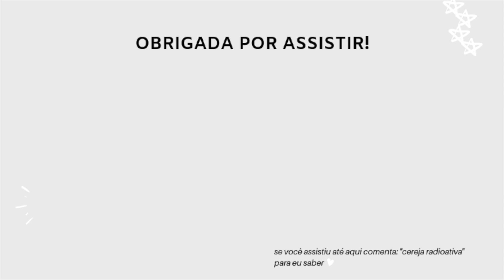Série "A ordem" tem ator de Riverdale, bruxaria e até lobisomen!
Primeiras impressões do seriado "A ordem" livre de spoilers

Contatos
♡ Para enviar mimo, presskit, cartas solicite o endereço de correspondência via e-mail ;)

Se você leu até aqui saiba que sou muito agradecida por todo seu apoio, aproveita e comenta: DonnieDarko para eu saber tá? Nosso segredo ;)